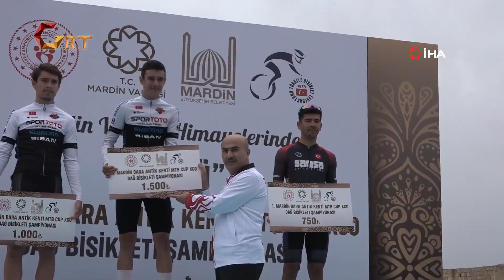Mardin'de Merdivenli Ve Dar Sokaklarda Ulusal Dağ Bisikleti Kupası Heyecanı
Gençlik ve Spor Bakanlığı, Mardin Valiliği, Mardin Büyükşehir Belediyesi ve Türkiye Bisiklet Federasyonu iş birliğinde kentin tarihi güzelliklerine dikkat çekmek amacıyla “Pedallar Medeniyetlerin Beşiği Mardin'de" sloganıyla düzenlenen '1.Mardin Dara Antik Kenti Dağ Bisikleti Şampiyonası'nın ilk etabı olan "Eski Mardin Sokakları Ulusal Dağ Bisikleti Yarışı" yapıldı.
Mardin Valisi ve Büyükşehir Belediye Başkan Vekili Mahmut Demirtaş'ın Cumhuriyet Meydanı'nda start vermesiyle başlayan yarışmada bisikletçiler, tarihi Mardin’de merdivenli ve dar sokaklarında kıyasıya mücadele verdi. 5 farklı kategoride 30 şehirden aralarında milli sporcularında bulunduğu 25'i kadın 138 sporcu, dar ve merdivenli sokaklardaki yaklaşık 10 kilometrelik parkurda pedal çevirdi.